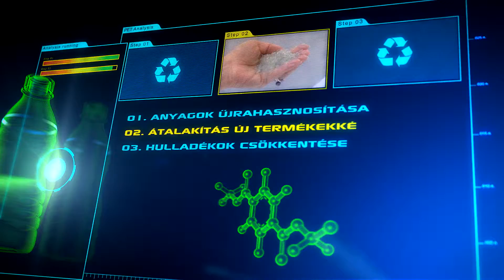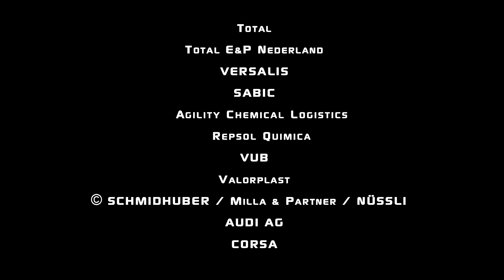Petro és a kémia – Partnerség a jobb élet reményében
Az Európai Petrolkémiai Szövetség (EPCA) bemutatja a természettudományokról (Science, Technology, Engineering, Mathematics - STEM) szóló 3. oktatófilmjét.